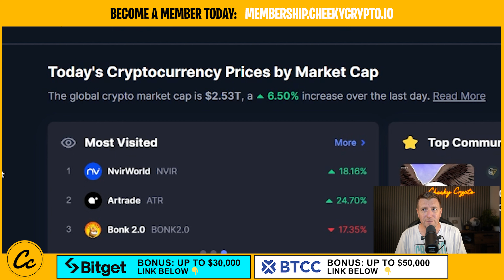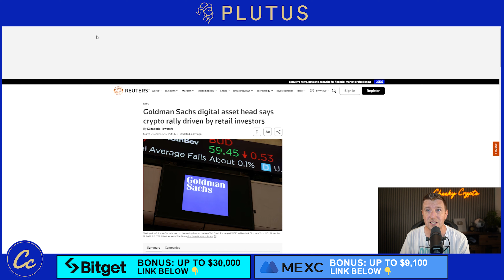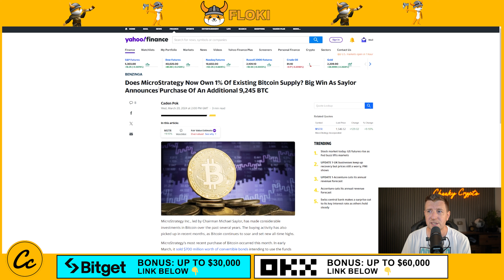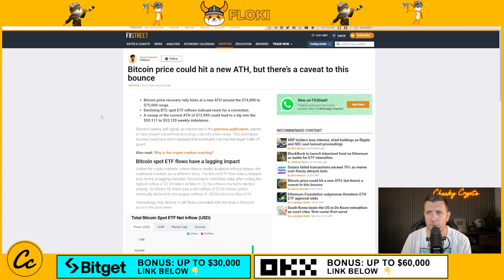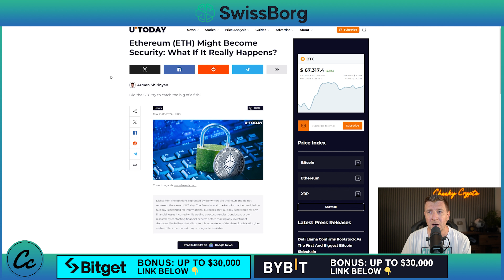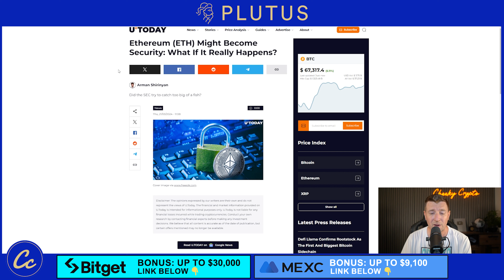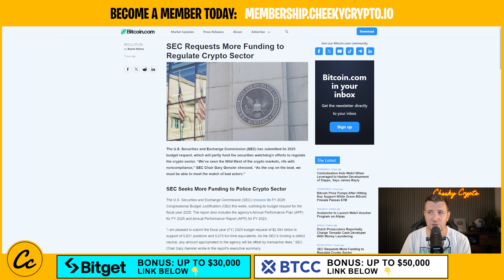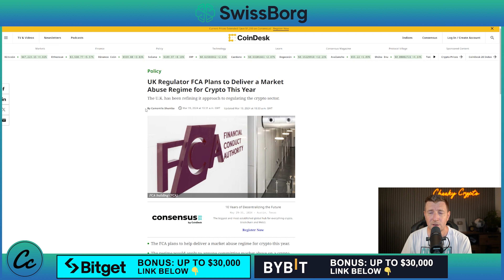Is Bitcoin On the Verge of a Major Breakout?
In this video, we'll discuss the latest buzz around Bitcoin and whether it could potentially reach a new all time high. Find out what experts and analysts are saying about the future of this cryptocurrency and its potential impact on the market. Don't miss out on this important conversation about Bitcoin!
Special Thanks to our Channel Sponsers:
💰 BECOME A MEMBER And🏆 PRO SIGNALS GROUP!

More and Frequent Signals + Low Cap Gem Research Group

🔐 Hardware Wallets:
✅ Protect Your Crypto in Cold Storage:

Timestamp:
0:00 - Video title
0:11 - intro
11:00 - Final thoughts